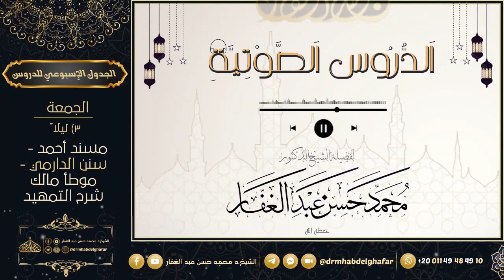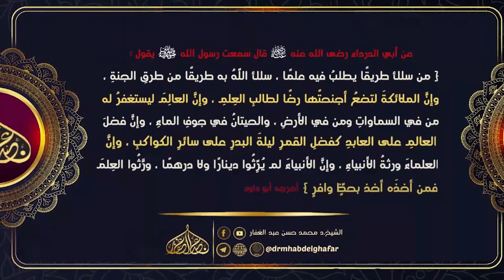آداب طالب العلم 9 2 2024